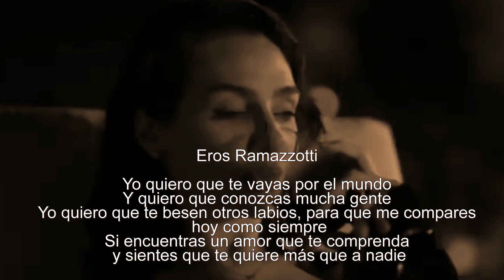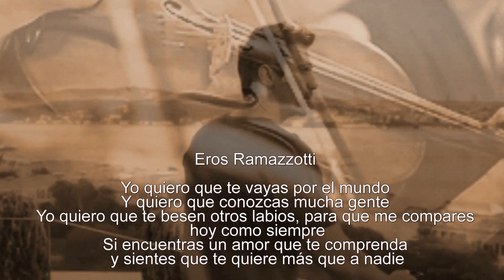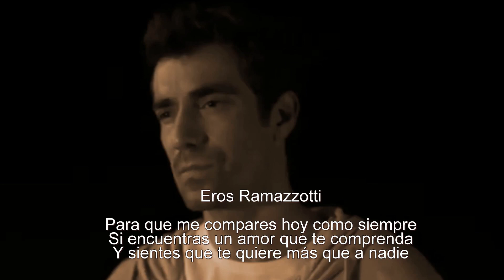Julio Iglesias & Eros Ramazzotti - La media vuelta ( letra española )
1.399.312  visualizações nos meus vídeos no  meu canal

La media vuelta
Julio Iglesias &  Eros Ramazzotti

Julio Iglesias

Te vas porque yo quiero que te vayas
A la hora que yo quiera, te detengo
Yo sé que mi cariño te hace falta
Porque quieras o no, yo soy tu dueño

Eros Ramazzotti

Yo quiero que te vayas por el mundo
Y quiero que conozcas mucha gente
Yo quiero que te besen otros labios
Para que me compares, hoy como siempre
Si encuentras un amor que te comprenda
Y sientes que te quiere más que a nadie

Julio Iglesias

Entonces yo daré la media vuelta
Y me iré con el sol, cuando muera la tarde

Eros Ramazzotti

Julio Iglesias

Eros Ramazzotti

Julio Iglesias

Eros Ramazzotti

Julio Igleias

Eros Ramazzotti

Tradução

Julio Iglesias

Você vai porque eu quero que você vá
A hora que eu quiser, te detenho
Eu sei que meu carinho te faz falta
Porque queira ou não, eu sou seu dono

Eros Ramazzotti

Eu quero que você vá pelo mundo
E quero que conheça muita gente
Eu quero que te beijem outros lábios
Para me comparar, hoje como sempre
Se encontrares um amor que te compreenda
E sente que te ama mais que a ninguém

Julio Iglesias

Então eu darei a meia volta
E irei com o sol, quando morrer a tarde

Eros Ramazzotti

Julio Iglesias

Eros Ramazzotti

Julio Iglesias

Eros Ramazzotti

Para que me compare hoje como sempre

Julio Igleias

Eros Ramazzotti